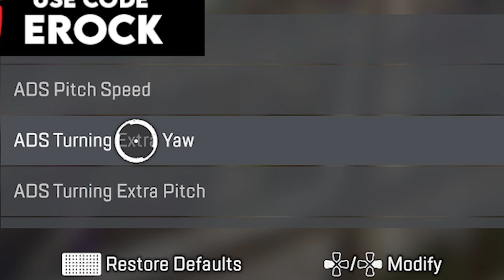Visual AIMBOT ALC Controller Settings in Apex Legends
This is protection to the content creator, for the tip being received. By clicking on the Tip link and completing the transaction you hereby certify you are the rightful owner of the funds being donated in this transaction and cannot be withdrawn / charged back. We have a 100% no refund policy, only donate if you have the money to donate and the money is yours. Thanks!